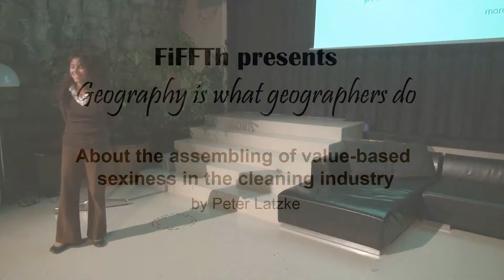Peter Latzke: About the assembling of value based sexiness in the cleaning industry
Peter is a economic geography researcher who studies "the role of quality conventions in service-innovation and service-quality for the low-wage services sector, especially in the cleaning industry."

This talk was filmed at a "FiFFTh" event on 29th of November 2013. FiFFTh is a science communication effort originating from Department of Geography at the University of Zurich. It aims to facilitate communication within sub-disciplines of Geography and between Geography (& related disciplines) and public.

Organizing team: Arzu Coltekin, Stefano De Sabbata, Bart Klem, Maria Staudinger, Glenda G. Santos

Video and sound editing: Adrian Schubert
Cameras: George Technitis, Kenan Bektas
Other local organizing help gratefully acknowledged from: Sabina Maechler,  Elisabeth Militz, Jennifer Steiner, Ronald Schmidt,Thiruni Kelegama and  Anett Hofmann
Recording location: ImpactHub Zurich